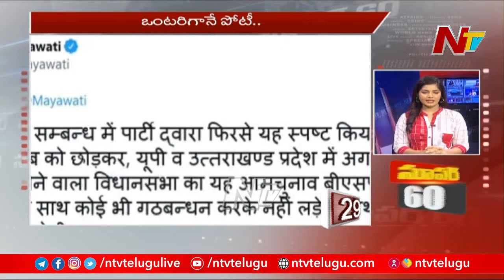Super 60 | Superfast News | Today's News Highlights | 27.06.2021 | NTV